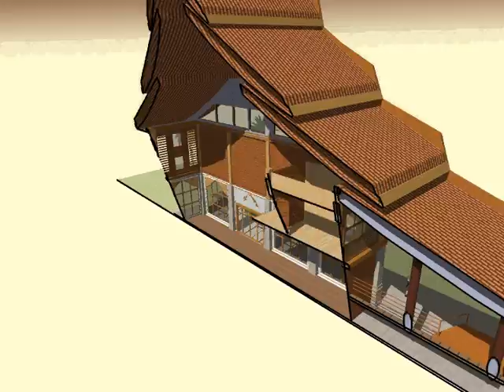Community Hall in Kemasik, Terengganu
Proposed Community Hall in Kemasik Terengganu with traditional concept design of the tiered roofed and wood architecture.

* Dewan Komuniti Kemasik, Terengganu